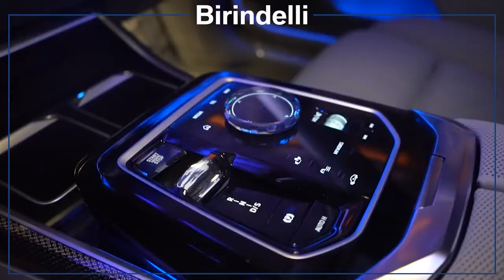Birindelli Auto - Anteprima assoluta Nuova BMW Serie 7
Riviviamo con questo video il nostro evento di presentazione in Anteprima assoluta della Nuova BMW Serie 7, una serata all'insegna di tecnologia, lusso ed eleganza.
THE NEW 7  ha una presenza di carattere che racchiude il massimo del comfort e delle innovazioni tecnologiche, che ne fanno la quintessenza della classe di lusso BMW.